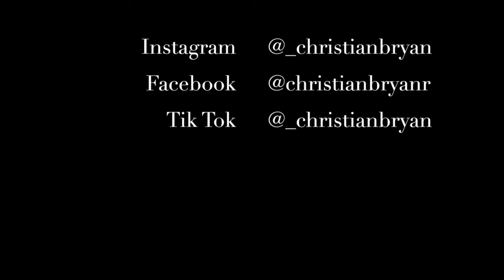Can’t Help Falling In Love - Elvis Presley (Christian Bryan Cover)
I love this song!! i wanted to cover this in the style and key of Elvis Presley with a bit of my own twist! i hope you guys enjoy and if you did enjoy it, please like the video and subscribe to my channel!! :)

Thank you to Drew Jacobs for the WONDERFUL instrumental!